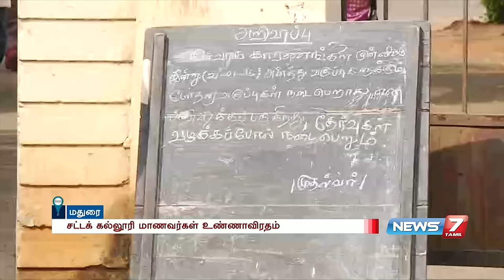Madurai law college students protest over suspension of students | News7 Tamil